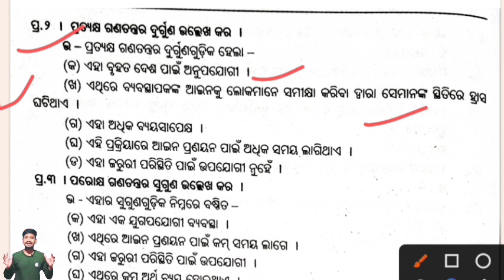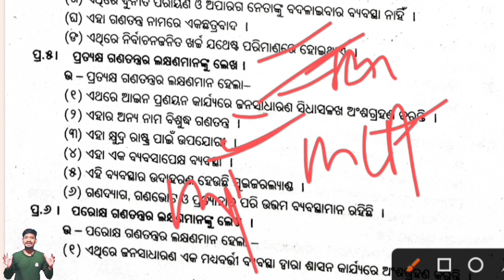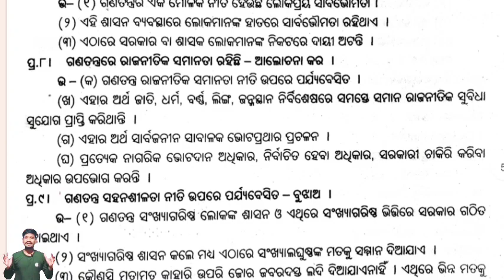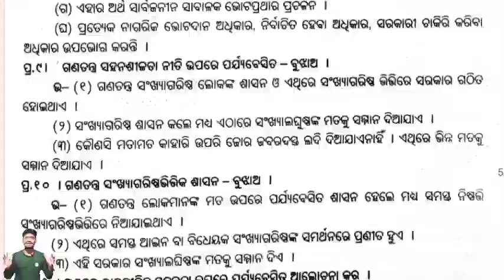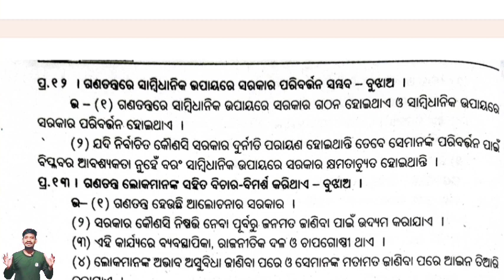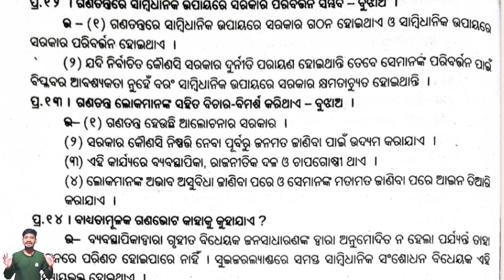+3 1st Semester Political science Hon's Core-1 Selection Questions 2 mark